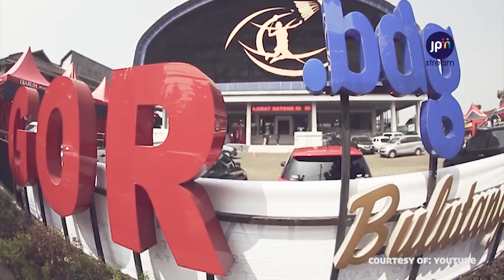LEGENDA YANG BELUM MENCICIPI KEMENANGAN DI ALL ENGLAND | CORONA PENUNDA PERTANDINGAN | SIRNAS 2020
KAMPIUN BULU TANGKIS SEASON 2

Kali ini kami akan memberikan info dan berita paling menarik seputar bulu tangkis!
Ini dia legenda bulu tangkis Indonesia yang belum sempat mencicipi kemenangan di All England, daftar pertandingan-pertandingan bulu tangkis yang dihentikan dan ditunda akibat wabah corona, dan berita seputar Sirnas 2020!

Tonton sampai habis ya! Biar ga ketinggalan sama info menariknya!

Kami akan upload setiap hari SENIN, RABU, dan JUMAT!

Jangan lupa saksikan KAMPIUN BULU TANGKIS
Setiap MINGGU dan SABTU pukul 20:30 WIB / 21:30 WITA
Disiarkan di TV Jaringan Jawa Pos Group